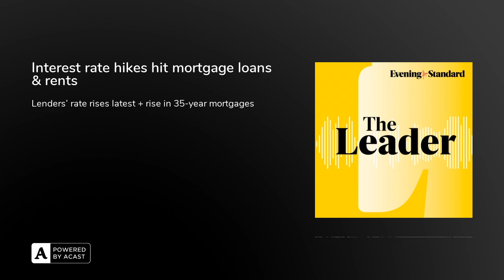Interest rate hikes hit mortgage loans & rents ...The Leader podcast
Thousands of London households are being hit with a fresh property squeeze as lenders hike interest rates again. Now, according to financial data firm Moneyfacts, the average two-year fixed-rate mortgage deal costs £35 more per month than it did a couple of weeks ago, following successive Bank of England base rate rises.It comes after TSB withdrew its ten-year fixed-rate, while Coventry Building Society is set to increase prices for two, three and five-year deals. The hikes are being fuelled by inflation figures stuck stubbornly at 8.7 per cent. Meanwhile, a record fifth of first-time buyers signed up to 35-year mortgages - so will be paying off property debt past retirement and into their 70s. The Leader podcast’s joined by Dr Jeevun Sandher, head of economics at the New Economics Foundation.